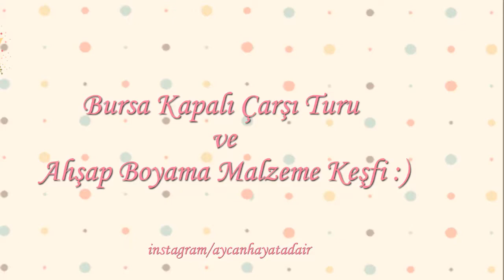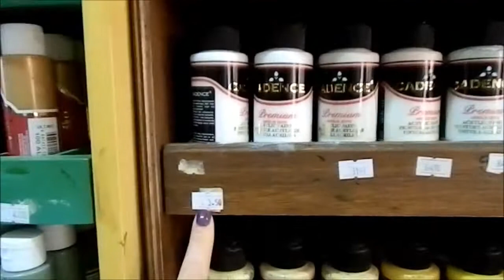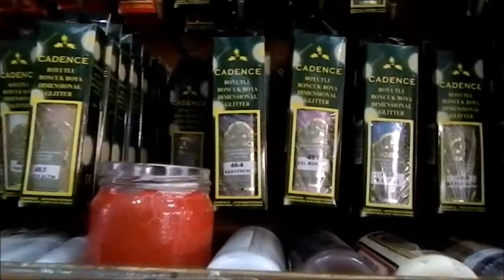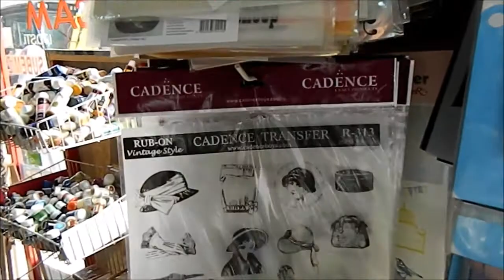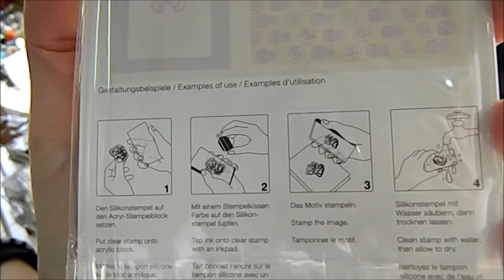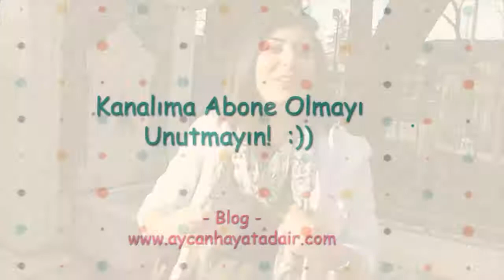Vlog- Bursa Kapalı Çarşı Turu ve Ahşap Boyama Malzeme Keşfi